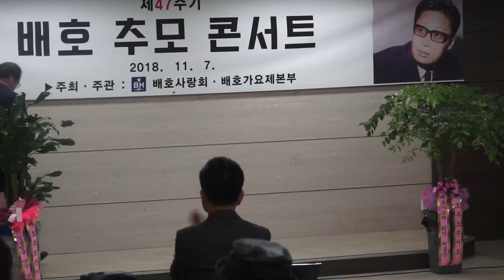사랑은 하나 _ 가수 정교필 _ 제7회 배호사랑 추모 콘서트